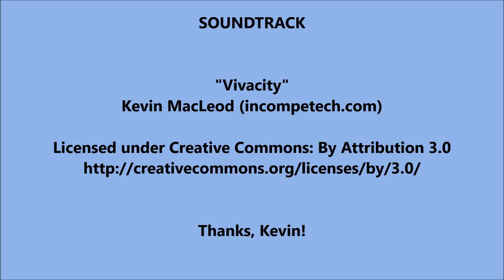"Scorch" ring with evil eye talisman by Steel Dragon ® Jewelry